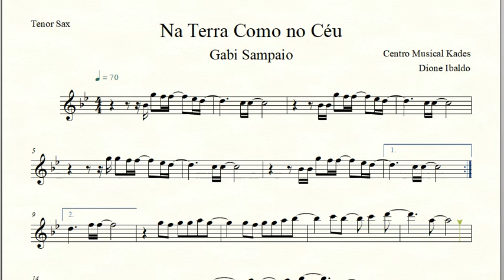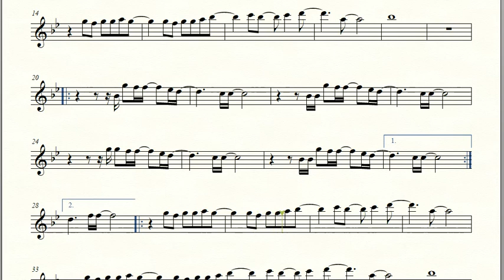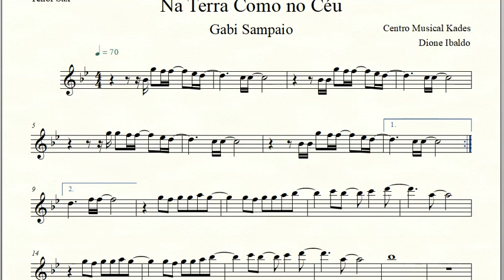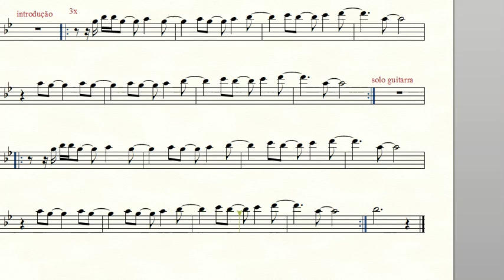Partitura NA TERRA COMO NO CÉU - Gabi Sampaio - Sax Tenor